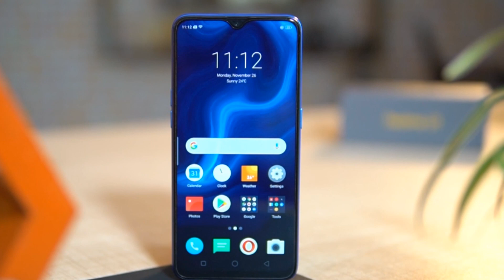RealMe 2 Pro Ringtone #15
Download ALL RealMe 2 Stock Ringtones